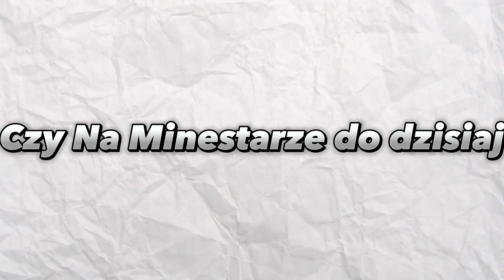JAK NAJGORSZYMI ITEAMI Da Się ZDOMINOWAĆ Największe BoxPvP w Polsce!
IP: MineStar.pl                                                                                                               🔥MONTAŻ: Ja
🔥MINIATURKA: Autorska ( Ja )
───▄▄██▌█  Sub i Like          ▐
❣️Miłego oglądania :) ❣️
⭐ DISCORD: zAl_Ve_Dy1337 | ( Stary ) zAl_Ve_Dy1337#7661 |  ⭐
⛔Kopiowanie filmu będzie surowo karane ⛔

NIE CZYTAJ ( TAGI )

Minestar bagmc acmc kokscraft craftmc craftcube dominacja zabiłem miecz discord klany klan 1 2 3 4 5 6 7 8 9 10 krzysimir YouTube Tiktok Twitter FaceBook WhatsUp Skype Numer telefonu Feather blazingpack blazingpack obejscia Meteor client Lunar client obejscia kasacja lider dragonsurvival kopiowanie itemow 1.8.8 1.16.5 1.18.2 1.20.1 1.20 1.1 Minecraft Fortnite CS:GO CSGO Fallguys stumbleguys csgo cs:go Majncraft majnkraft speedrun world record najlepsze sposoby na ... Obiad kolacja sniadanie pizza spaghetti makaron poland russia ukraine italy UK USA France spain China India